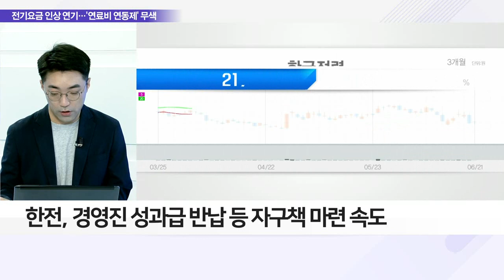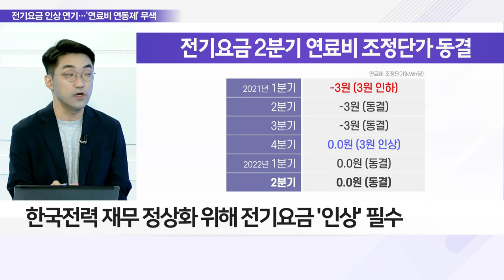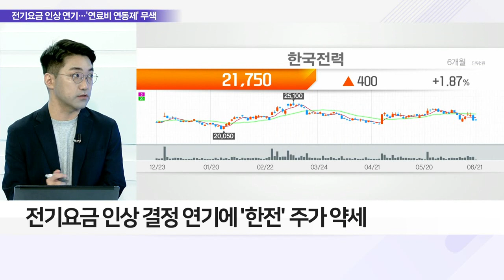전기요금 인상 여부 결정 연기… 한국전력 주가는?_이슈 파워 (20220621)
Q. 엇갈리는 '한전' 주가 전망, 전기요금 인상안 영향은?
- 한전, 3분기 전기요금 '3원 인상+α' 등 요청
- 1Q 약 7.8조 적자… 연간 30조 원 적자 전망
- 정부, 高 물가에 전기료 인상 부담 작용
- 尹정부, 전기요금 인상 시 인상폭 최소화 강조
- 한전, 경영진 성과급 반납 등 자구책 마련 속도

Q. 전기요금 동결 반복, 연료비 연동제 도입 효과는?
- '연료비 연동제' 도입에도 조정단가 6번 중 4번 동결
- 물가 상승률·코로나19 등 요인 작용
- 한국전력 재무 정상화 위해 전기요금 '인상' 필수
- 한전, 연료비 연동제 리스크 해소 필요
- 3분기 전기요금 및 가스요금 인상 전망

Q. 한전 올해 여름도 적자 직면하나, 주가 전망은?
- 전기요금 인상 결정 연기에 '한전' 주가 약세
- 전기요금↑ ‘단발성 해결책 VS 반등 요소’ 전망 엇갈려
- 한국전력, 1분기 사상 최대 적자 기록
- 전기요금 인상폭 결정, 한전 실적 개선 관건
- 한전, 경영 효율화 등 내부 자구책 마련 중
- SMP 상한제 도입 난항, 한전 적자 우려 지속